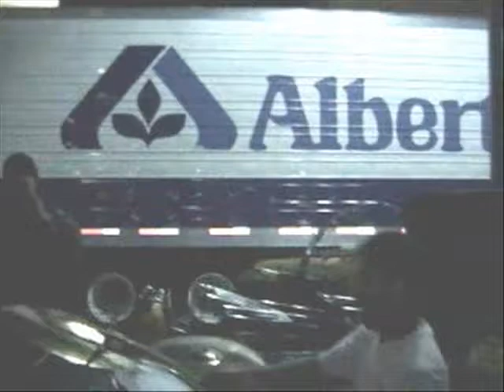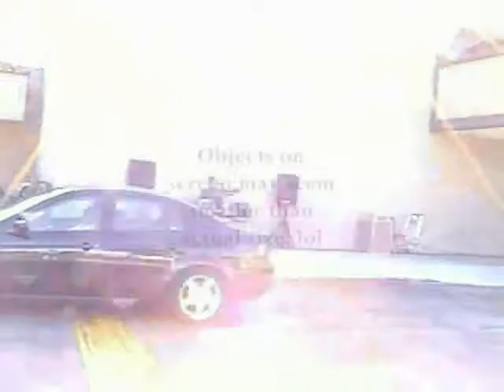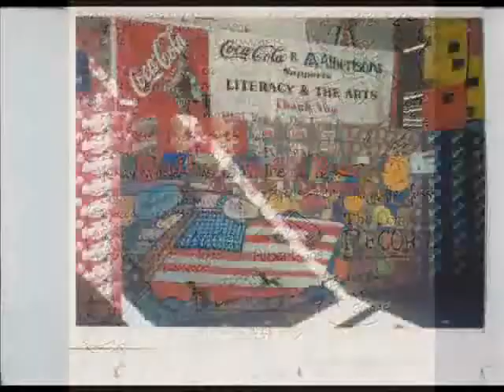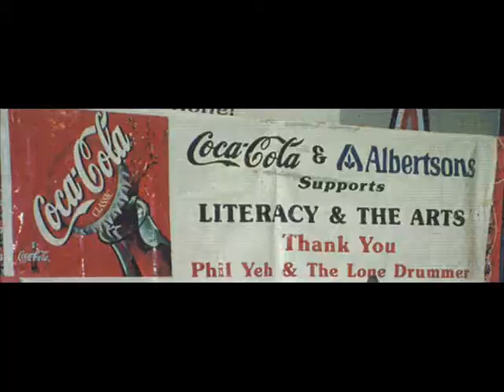Grocery Store's Central Coast Live Store Music to shop by. Michael L Portaro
Albertsons stores which Michael Played from 2000 thru 2009. Nominals, never any sponsorship,  professional runs only in Goleta,  good director there.  Smart man. Have fun.  Grocery store music!